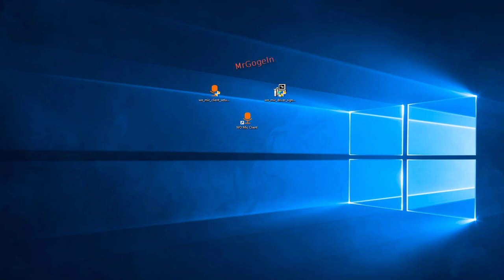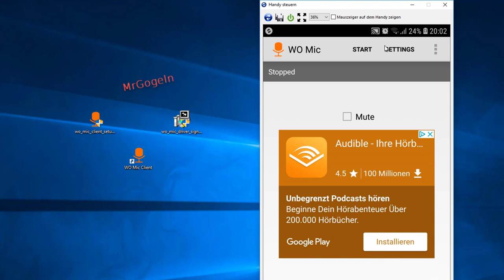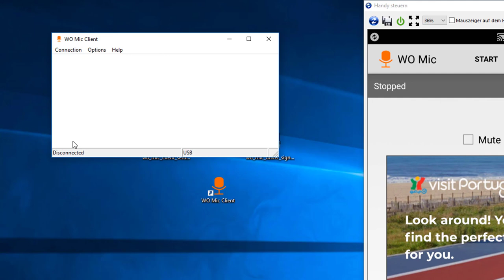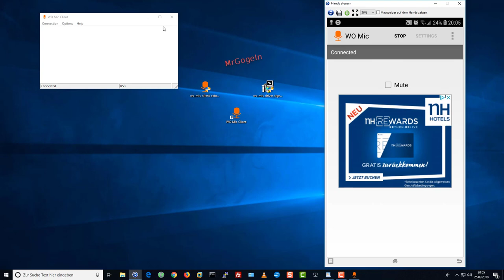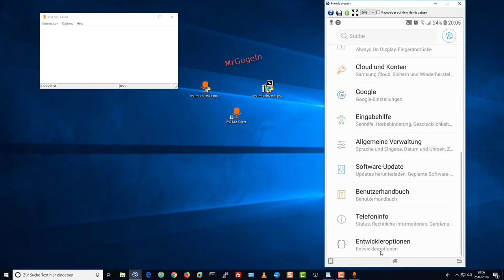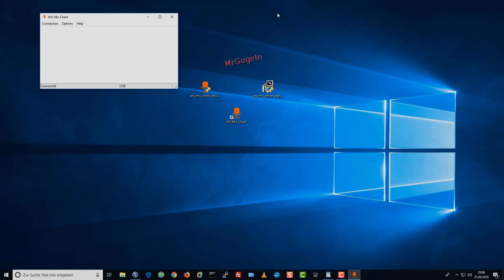Das Smartphone als PC-Mikrofon nutzen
Kein Mikro für PC? So nutzt Du Dein Handy als Mikrofon am PC
Die Lösung funktioniert mit Android-Smartphones am Windows-PC sowie am Mac.